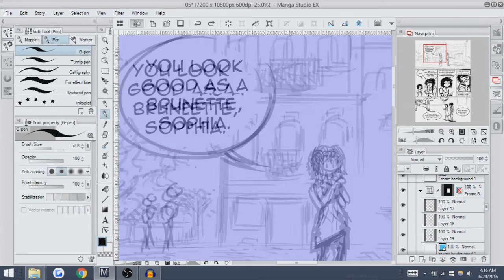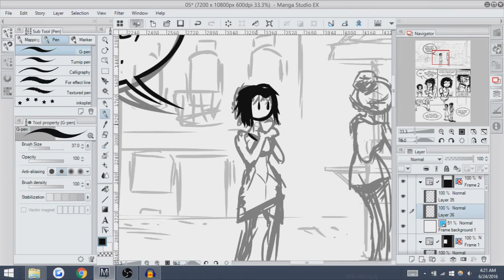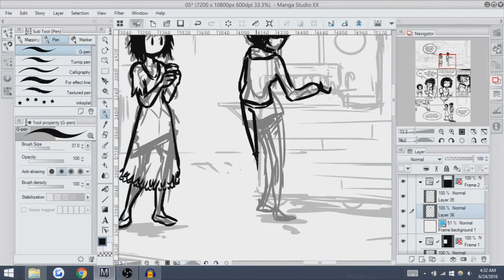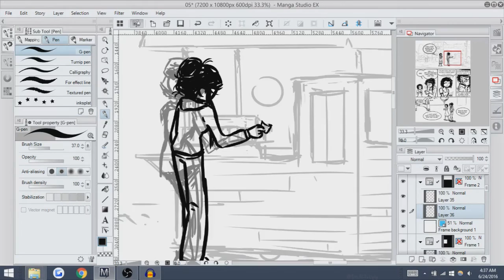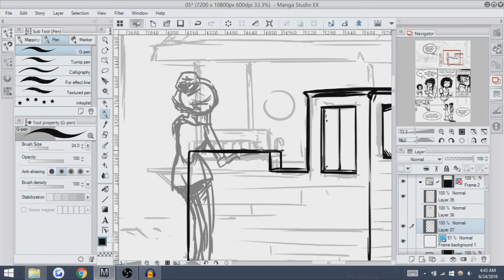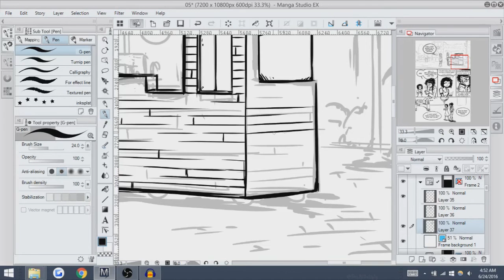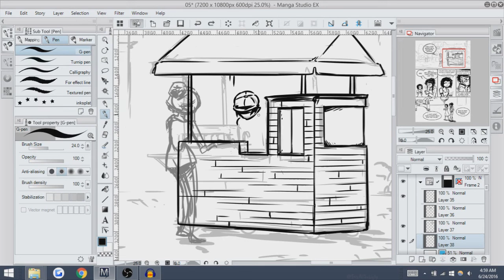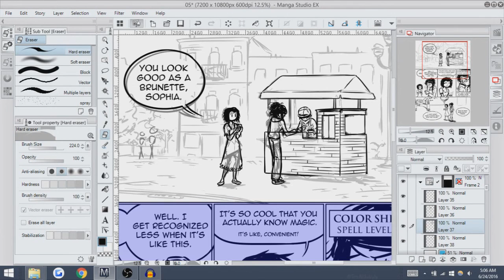DrawVlog 1 - Art as Gift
I talk about art and other bullshit as I draw a page of The Champion... reeeeeeeeeally slowly.